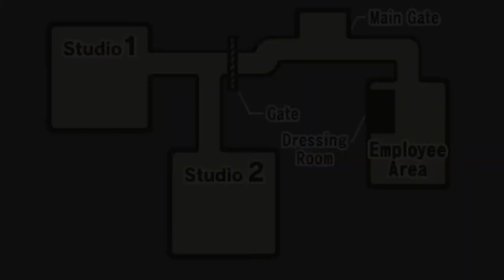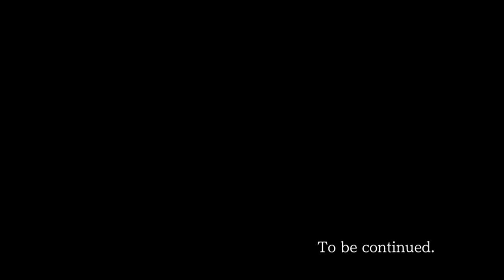Phoenix Wright Ace Attorney (Part 8)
We finish up the rest of Mr. Power's first trial and find out that the windbag.. er.. Miss Oldbag has been hiding something rather important.